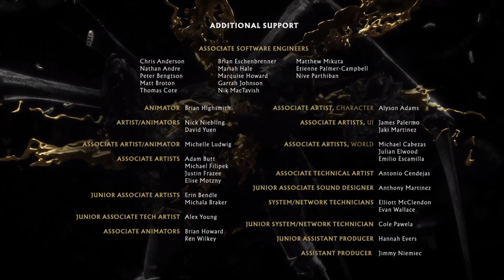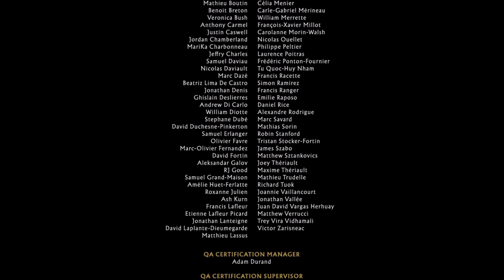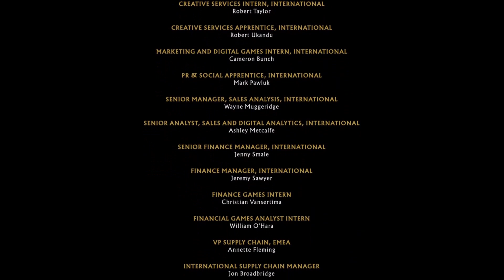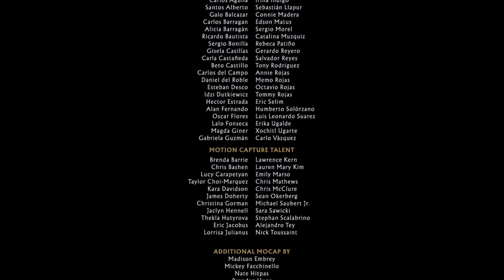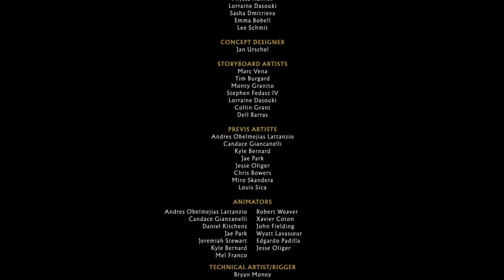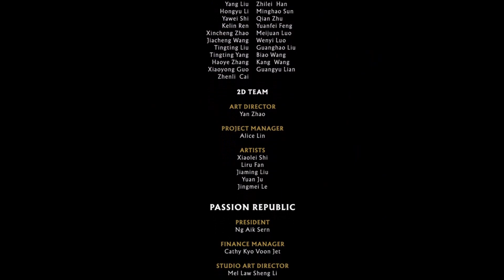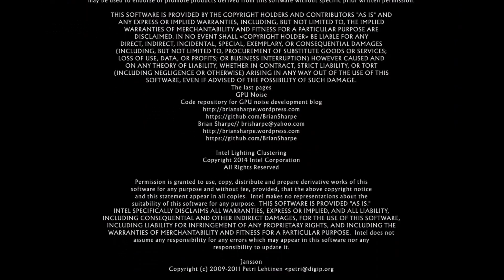Mortal Kombat 11: Chapter 12 - Love of Liu Kang (good end) | Story Mode/Cutscenes [RUS SUB]